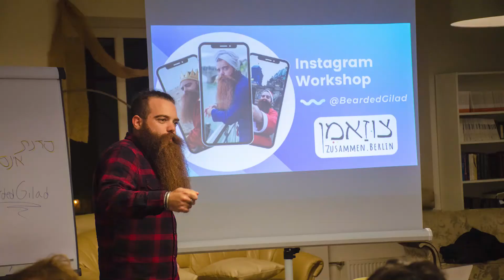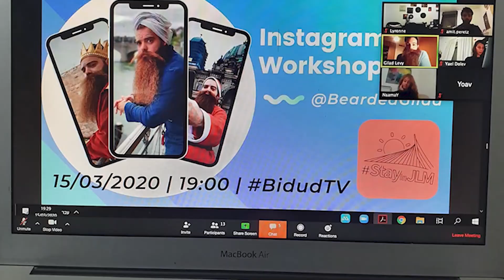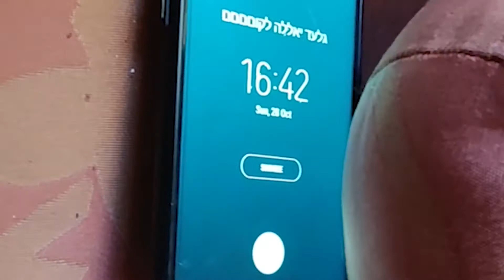איך לצמוח בזמן משבר הקורונה?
גלעד המזוקן שובר את הקיר הרביעי ומספר על הבידוד, איך הוא מנצל את הזמן שלו בבידוד ומה הוא ממליץ לעשות

אז חזרתי מגרמניה, נכנסתי למילואים, ובדיעבד דחפו אותי לבידוד.
אז איזה ספר קראתי? איזו סדרה ראיתי?

בתכלס? בעיקר עבדתי, תכננתי פרויקטים קדימה, פגישות וידיאו עם לקוחות ועוד.
את השבוע וחצי בידוד הזה רציתי לנצל כדי לקדם את עצמי קדימה

מאז כבר נגמר הבידוד אבל אני עוד לא יצאתי מהחדר..

אני מנסה למנף את המצב, לעזור לאנשים להתקדם, לצמוח, לשמור על שגרה והרגלים על אף המצב הקשה.

אני באמת חושב שאפשר לקחת את המשבר הנורא הזה ולנצל את זה להזדמנות מעולה בשביל לקדם את עצמנו

להציב מטרות, לבדוק דברים אחורה, לסדר לעצמכם את החיים ולסגור את הבירוקרטיות.

לקום מוקדם ולהבין שזה הזמן הטוב ביותר לתת לעצמכם בעיטה קדימה

צמיחה זקנית, צמיחה עסקית ויאללה לעבודה

מקווה שנהנתם, כנסו לערוץ שלי וספרו לי מה דעתכם
יש לכם תוכן נוסף שהייתם רוצים לראות? תכתבו לי :)
קישור לשירשור המקורי עם התגובות - המון עצות פרקטיות איך לנצל את הזמן: